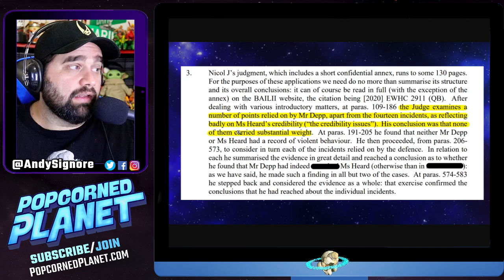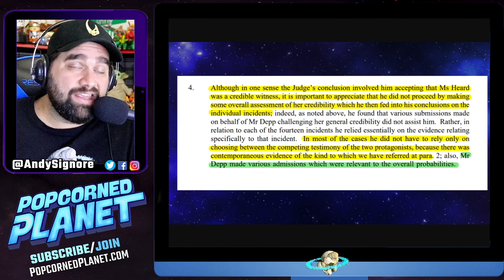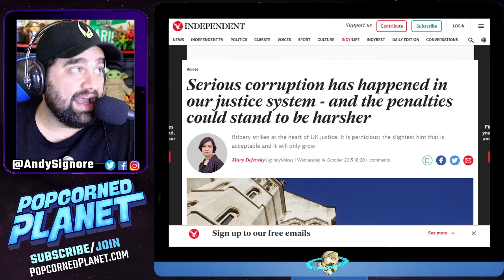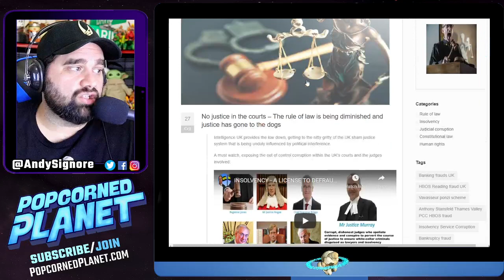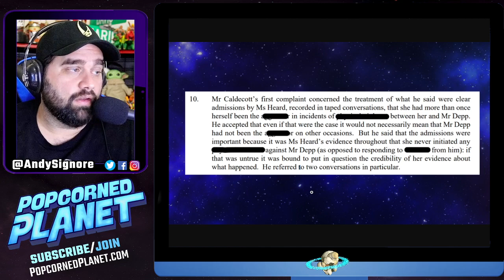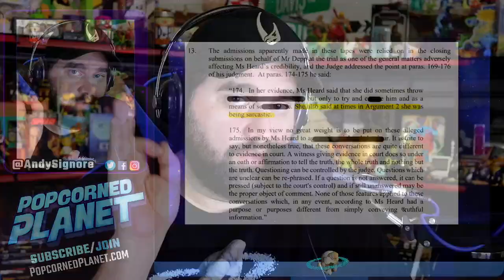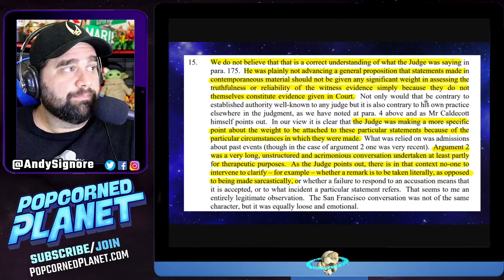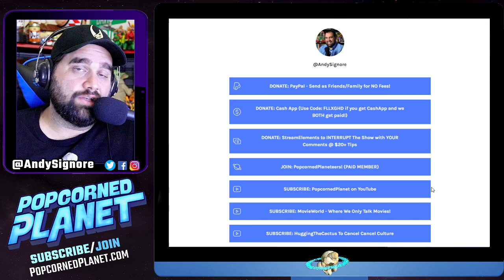Johnny Depp DENIED Justice! Truth Behind Appeal Refused by Corrupt UK Legal System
Johnny Depp was denied Justice today by the UK legal system. He was denied an Appeal. His request for true justice was Refused by a Corrupt UK Legal System. Time to break down the TRUTH to this Appeal verdict, in PART 1 of my two part series.